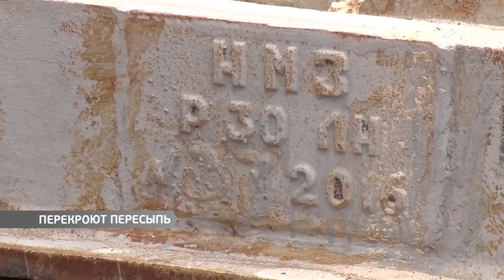Движение в районе пересыпи перекроют вечером в четверг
Это связано с ремонтыми работами, которые продлятся до конца декабря. В этом районе планируют заменить 200-ти метров трамвайного полотна.